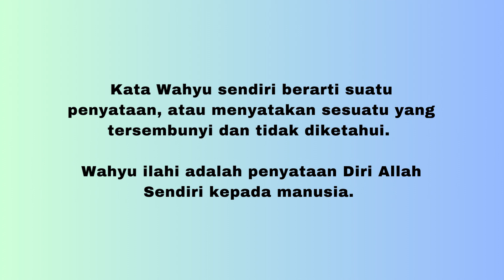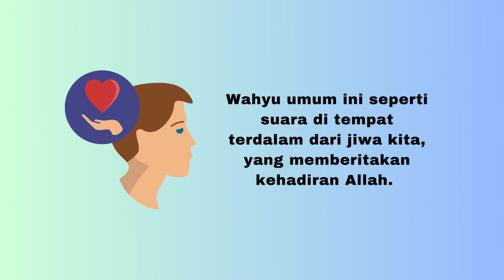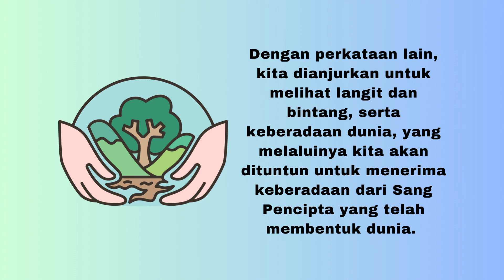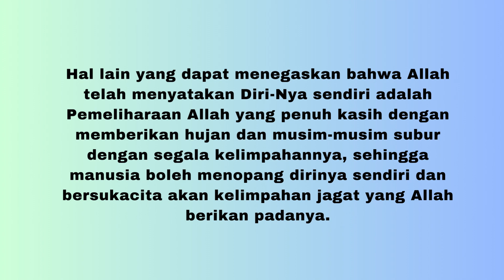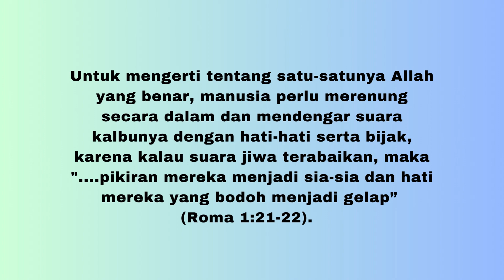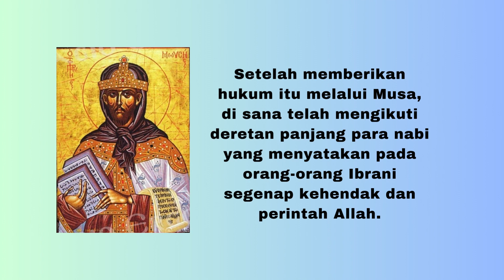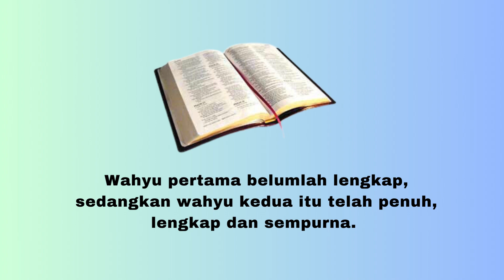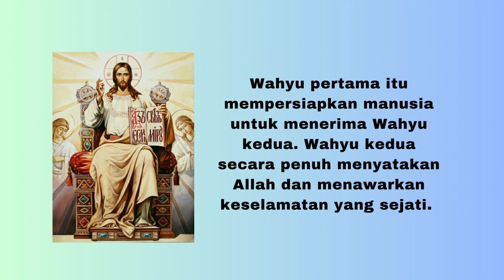Wahyu Ilahi - Divine Revelation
Orthodox Literacy TV - Wahyu Ilahi
Orthodox Literacy TV - The Divine Revelation

Disadur dari literatur Proto Presbiter Yohanes Bambang Wicaksono.

Koreksi:
Matius 5:5, diganti dengan Matius 5:8.

Kami akan mengupload video baru setiap hari Senin dan kamis.
Untuk video short akan kami tayangkan tanpa waktu tertentu.
New Video will be uploaded every Mondays and Thursdays.
Short video will be showed in undefinite time.

Selamat menonton.
Happy watching.

Tuhan memberkati.
God bless.